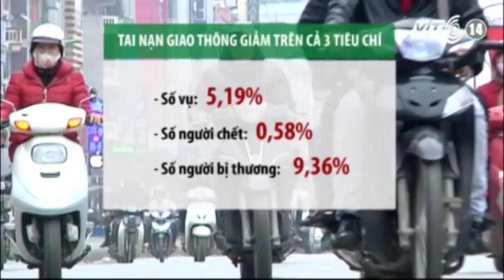VTC14_Giao thông năm 2013: Vẫn hoang mang vì tai nạn xe khách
Giao thông năm 2013: Vẫn hoang mang vì tai nạn xe khách:
Giao thông luôn là một trong những vấn đề nóng nhận được nhiều sự quan tâm của người dân. Những điểm sáng tích cực, những quyết sách giao thông đang còn gây tranh cãi, những vụ tai nạn đầy ám ảnh ...